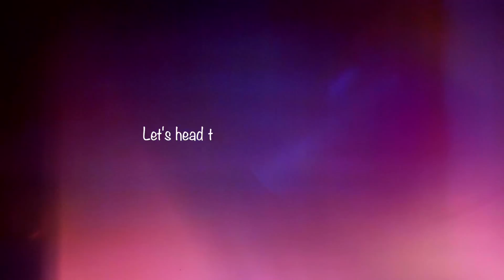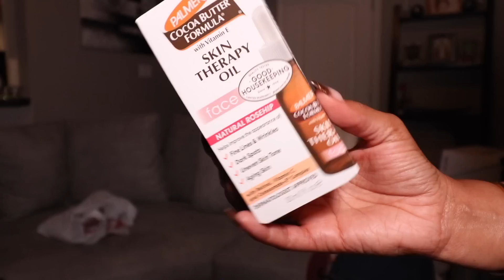WEEKEND FALL VLOG: fall nails at home, Fall Lip Combo, huge collective haul, awards ceremony, GRWM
⇣Drop It In The Mail, allofdestiny Will Tell:
Destiny Chalmers

Name: Destiny
Age: 31
Location | Memphis, TN

My name is Destiny Chalmers, often known on youtube as allofdestiny. I give hair care, beauty tips, easy makeup tutorials, lifestyle vlogs and reviews on all things hair, skincare, and lifestyle related. If you’re looking to pick up tips and tricks to care for your hair or nails, then I really hope you find this channel useful. I hope my channel will change the way you view your personal beauty style and make it a more fun & easy process.

ᶫᵒᵛᵉᵧₒᵤ
allofdestiny ❤